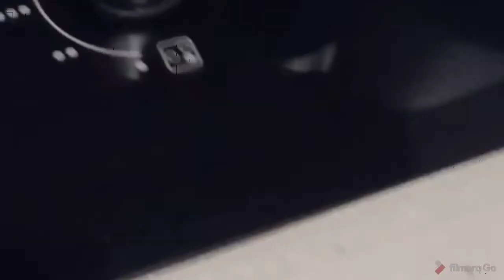CLAY POT CHICKEN RICE/OFW MALAYSIA